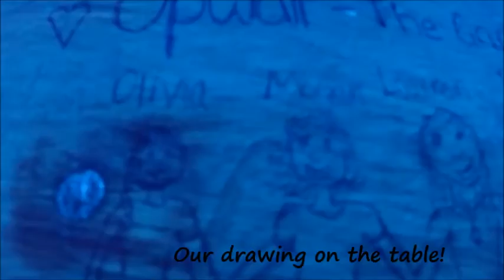Indonesia Vlog Part 6 (Operation Wallacea)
It has been a long time since the last Indonesia Vlog so here is part 6!! In this part we sadly had to leave behind the paradise of Bala Camp for a new paradise... Nirwana beach resort which is the marine site :) enjoy!